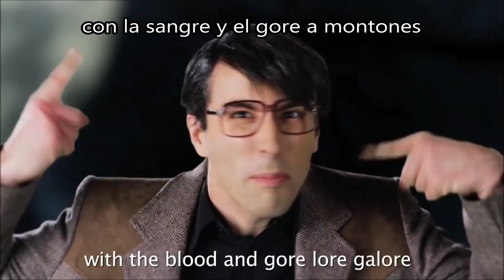ERB Español - Stephen King vs Edgar Allan Poe [Season 3] (Subtitulos Español)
REFERENCIAS:

-Una vez al filo de una lúgubre medianoche: Las primeras dos lineas son literalmente casi iguales a las primeras lineas del poema El Cuervo de Edgar Allan Poe, en la que al igual que en el Poema, Watsky (el que hace de Edgar Allan Poe en la batalla) usa ocho troqueos por linea en todo su rap.

-Troqueo: El troqueo es un pie de métrica constituido por una sílaba larga o acentuada y otra breve o no acentuada, el cual usa Poe en su poema el Cuervo. Llamarle Payaso a King es una referencia al Payaso Eso de la novela de igual nombre de Stephen King.

-Beverly Cleary: Beverly Cleary es una autora estadounidense que escribe literatura infantil. Poe dice que siempre será mejor que King y que King nunca se acercará a la grandeza de Poe

-Mala copia de Bram Stoker: Bram Stoker era un autor conocido por su historias en el género de terror, incluida la novela Drácula , una de las historias de terror más famosas de la historia. King ha ganado el Premio Bram Stoker antes, que es un premio por "logro superior" en la escritura de fantasía oscura y terror. La obra de King, el Misterio de Salem's Lot esta influenciado por Dracula de Bram Stoker.

-Los poemas de Poe aplastan a los posers: Los poemas de Poe superan por mucho a los escritos por falsos e imitadores. Poe usa la aliteración para esta línea, o una serie de palabras con el mismo sonido al comienzo, y asonancia, o la repetición de sonidos vocálicos en una serie de palabras. Tambien hace sonar esta linea como si fueran latidos de un corazón, en referencia a la obra de Poe, El Corazón Delator.

-Escribi encerrado en una cueva: Poe escribió la mayoría de sus obras cuando estaba solo y en lugares que harían que un hombre pensara demasiado en momentos de gran estrés. Era un maestro para expresar emociones como la tristeza y la ira por escrito. "Encerrado en una cueva" se refiere a la trama de la obra de Poe, "El barril de Amontillado", donde un hombre atrapa a otro hombre dentro de una bodega en las catacumbas.

-Corazón Delator: El Corazón Delator es una historia corta escrita por Poe y publicada en 1843. A menudo considerada como una historia de terror trascendente, ayudó a definir el género por el que Poe fue famoso por su contribución.

-Masturba en cada página: Poe dice que King solo se masturba en cada págian para escribir sus historias, llamandolo un pajero compulsivo, ademas de que "beat off" es otra manera de llamar a la masturbación, el cual hace un juego de palabras con "beat" de la anterior linea.

-Gótico altanero: Poe es a menudo llamado el antepasado del gótico estadounidense dado su estilo de escritura.

-Tienda Hot Topic: Hot Topic es una tienda de ropa que vende ropa oscura de estilo gótico.

-Hazmerreir alcoholico y melancolico: Es conocido el problema con el alcohol, pero esta es una verdad a medias, ya que luego de su muerte, un articulo biográfico escrito por Rufus Wilmot Griswold, un critico que tenia una gran adversión hacia Poe, se encargó de alimentar muchas mentiras sobre Poe, dejandolo como un drogadicto, pervertido y alcoholico.

-En el territorio de King, ahora contempla Castle Rock: King dice que Poe esta ahora en donde el manda, en su territorio. Castle Rock es una ciudad ficticia ubicada en el estado de Maine, creada por el escritor estadounidense Stephen King. Varias de sus novelas y relatos se desarrollan en dicha ciudad.

-Problema con el opio: Otra mentira muy creida es que Poe consumia opio, esto fue otra cosa que la biografia escrita por su enemigo despues de que murió hizo que se propagara como una verdad. Es irónico que King diga eso, cuando él tuvo una adicción al alcohol y las drogas en los setenta.

-Adicto al trabajo con una adicción por la ficción: King es un escritor muy prolífico; ha escrito montones de libros, todos de ficción, muchos de los cuales son aclamados por la crítica.

-Rabia y Miseria: Rabia (originalmente titulada en inglés Getting It On y después Rage) es la primera novela escrita por Stephen King publicada bajo el alias de Richard Bachman en 1977. Misery es una novela de terror psicológico del escritor estadounidense Stephen King publicada en 1987.

-Fugitivo: El fugitivo (en inglés: The Running Man) es una novela de ciencia ficción escrita por Stephen King, publicada primero bajo el alias Richard Bachman en 1982.

-Soy un perro loco con colmillos con Resplandor como Cujo: Stephen se refiere a otra de sus famosas novelas, Cujo. En la novela, Cujo es un perro rabioso y violento. Stephen se compara con Cujo, está loco y es violento, así que será mejor que te alejes de él. Tambien hay una referencia al Resplandor, una de las novelas mas famosas de King.

-Tommyknoqueo: Los Tommyknockers es una novela de horror escrita en 1987 por Stephen King. La linea despues de esta en inglés, hace referencia a The Stand, que es una novela post-apocalíptica de terror y suspenso del escritor estadounidense Stephen King, publicada originariamente en 1978.